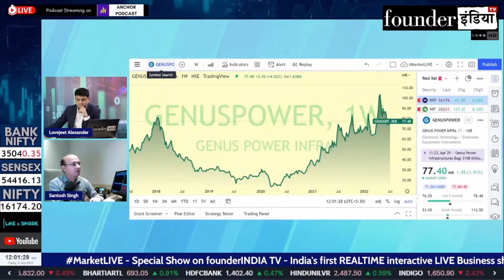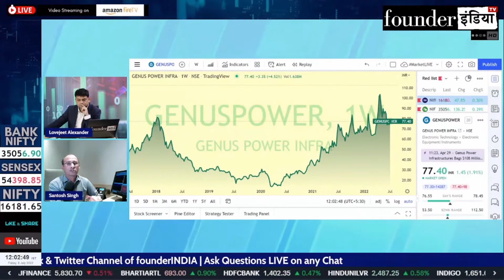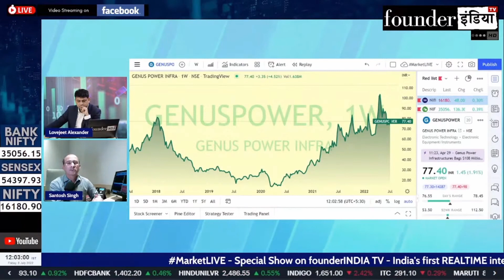Genus Power Infrastructures Ltd. के शेयर में क्या करें? Expert Opinion by Santosh Singh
Analysis of: Genus Power Infrastructures Ltd.

Shows on StockMarket, equity, trading, investment, commodity, personalfinance, tax, cryptocurrency, blockchain, reviews, Genus Power Infrastructures marketanalysis, startups, policyreviews, nifty sensex, and much more.